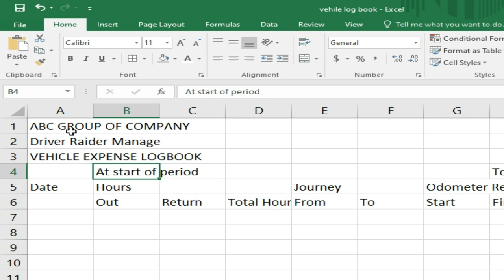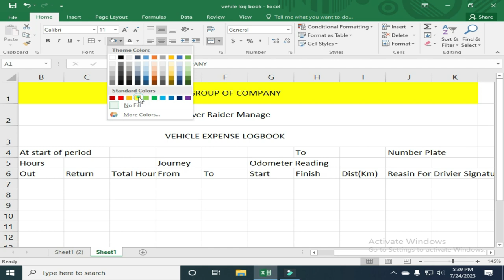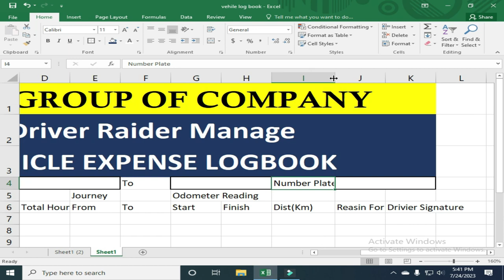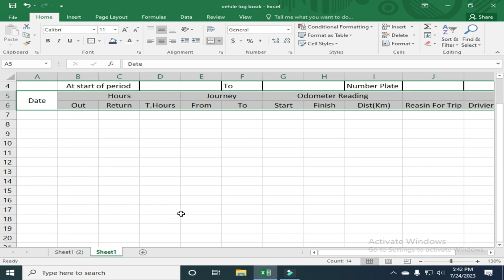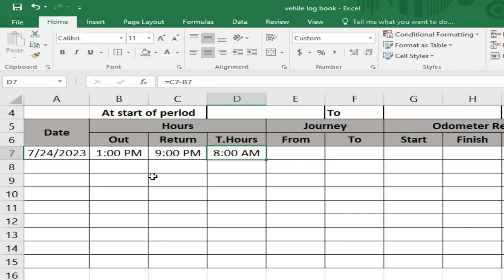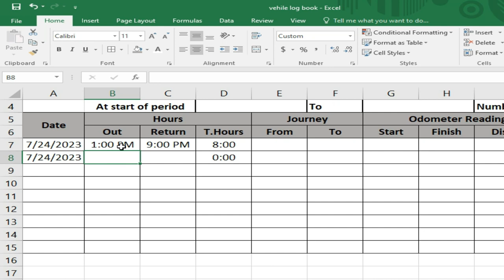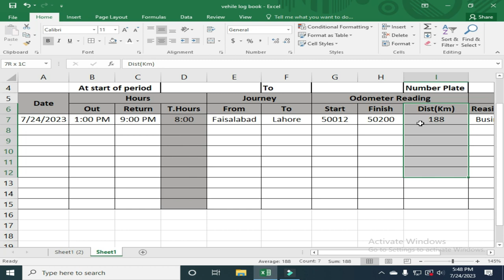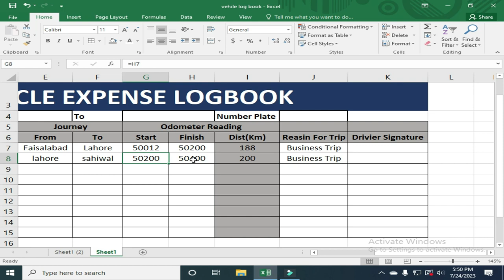How to make vehicle and drivers logbook in Excel | ELesson info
About video:- How to make vehicle and drivers logbook in Excel | logbook in Excel | ELesson info

In this video we will learn that how to make vehicle logbook in Excel. Please watch the complete tutorial.

Searching keyword:
vehicle log book template pdf,
printable vehicle log book template,
vehicle log book template word,
government vehicle log book format,
vehicle fleet management excel template,
vehicle mileage log book excel template,
Excel tutoring Data entry,
Excel tutoring finance,
Excel tutoring accounting,
Excel tutoring sales report,
Excel tutoring bill,
Excel tutoring expert,
Monthly sales report format in excel,
Excel Data entry work new,
Excel learners academy,
Excel learners academy for beginners,
Excel technical Gyan,
Excel trick to earn,